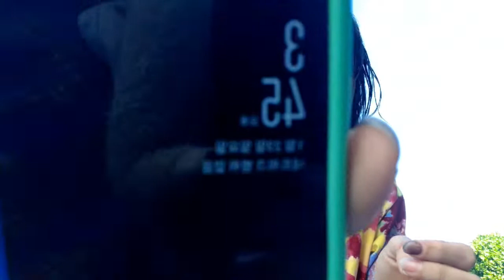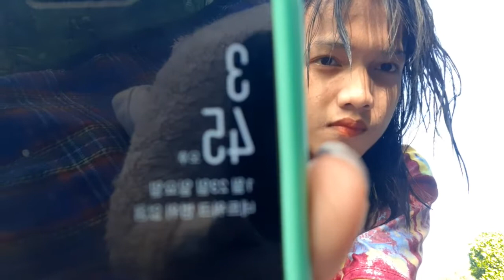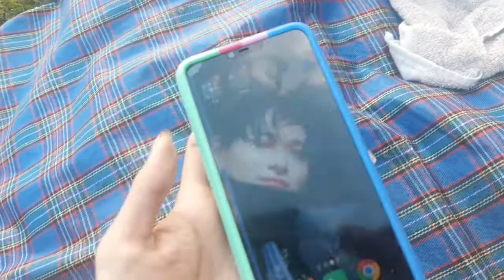We are TGLP / TANAY RIZAL ( Part 2/2 ) | BY JCJM